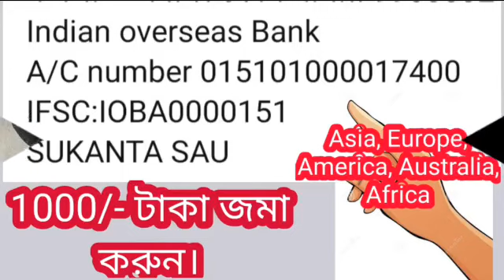সিংহ রাশি নববর্ষের উপহার রবি তুঙ্গী ৪টি পরিবর্তন আসছে জীবনে।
রবি সহায় ভয় নেই!